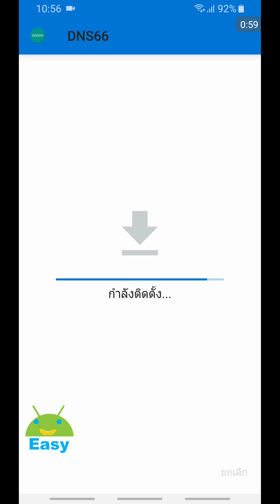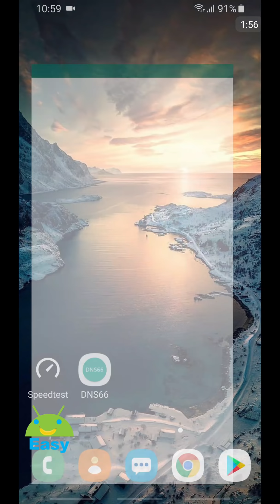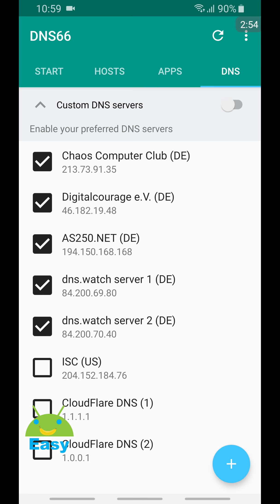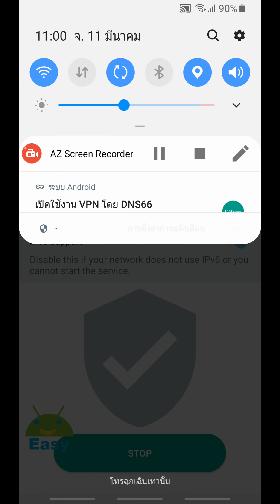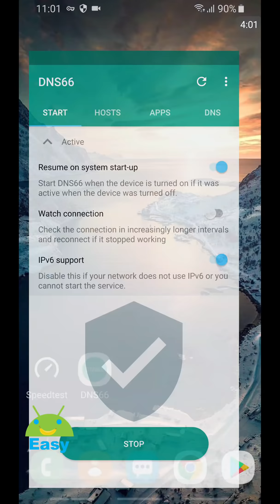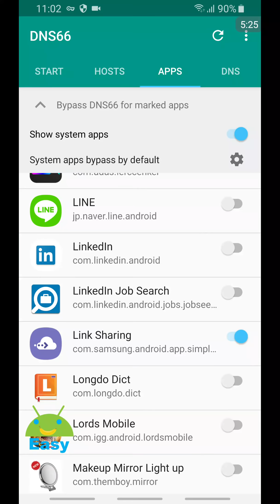รีวิว DNS66 บล็อคโฆษณาอย่างง่าย บน Android ไม่ต้อง ROOT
DNS66 อนุญาตให้บล็อกชื่อโฮสต์ผ่าน DNS สามารถใช้สำหรับการปิดกั้นโฆษณา นอกจากนี้ยังอนุญาตให้เพิ่มเซิร์ฟเวอร์ DNS อื่น ๆ เพื่อความเป็นส่วนตัวมากขึ้น

เมื่อเทียบกับ AdBlock Plus สิ่งนี้ใช้ได้โดยไม่ต้องใช้พร็อกซี และไม่ต้องการรูตเช่นเดียวกับที่ AdAway ทำ: DNS66 สร้างอินเทอร์เฟซ VPN และเปลี่ยนเส้นทางการรับส่งข้อมูลเซิร์ฟเวอร์ DNS ไปยังมัน อินเทอร์เฟซ VPN กรองปริมาณการใช้งานอนุญาตเฉพาะแบบสอบถามสำหรับโฮสต์ที่ไม่อยู่ในรายการที่ไม่อนุญาต

โฮสต์ (รายการ) สามารถกำหนดค่าเป็นอนุญาตปฏิเสธหรือเพิกเฉย รายการในภายหลังในรายการจะแทนที่รายการก่อนหน้า

เซิร์ฟเวอร์ DNS แบบกำหนดเองสามารถกำหนดค่าได้เช่นกันโดยใช้ UI เดียวกัน แต่ไม่มีการสร้างความแตกต่างระหว่างเซิร์ฟเวอร์ที่ถูกปฏิเสธและปฏิเสธ